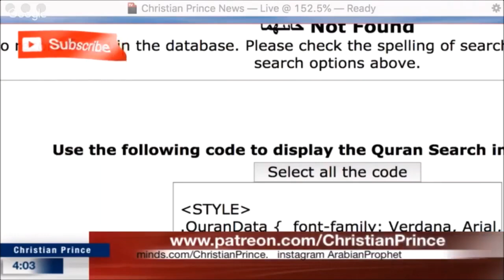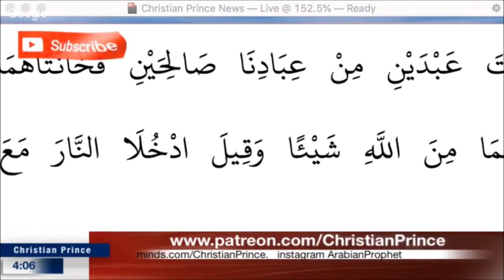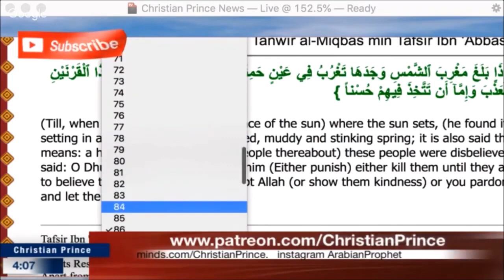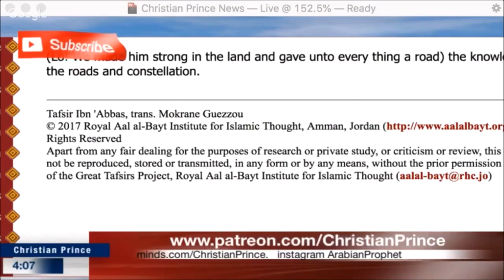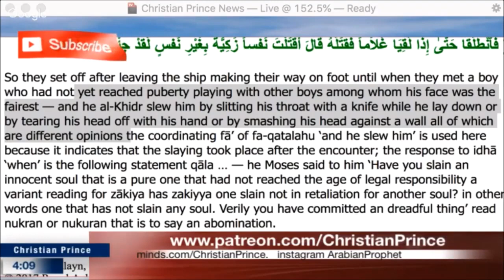Christian Prince vs Farid old debate younger Farid 2017 #3